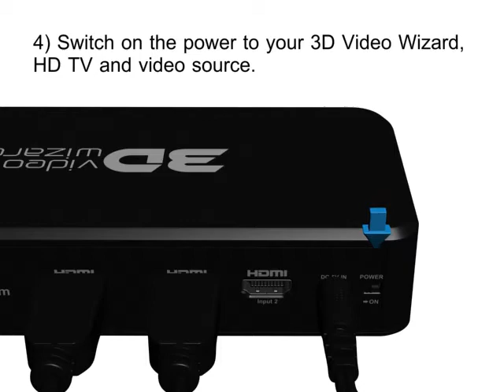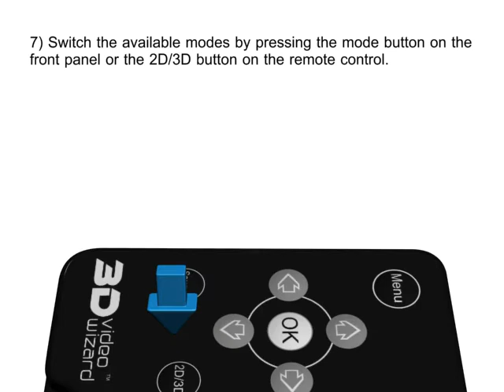3D Video Wizard Guide